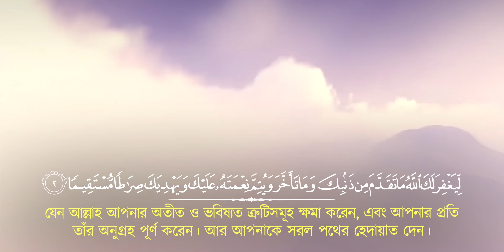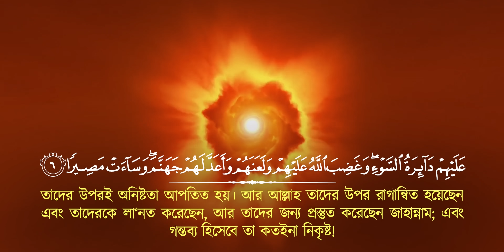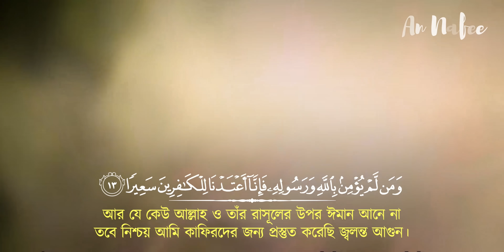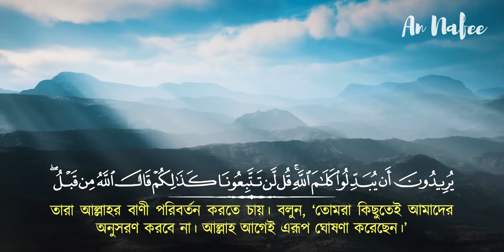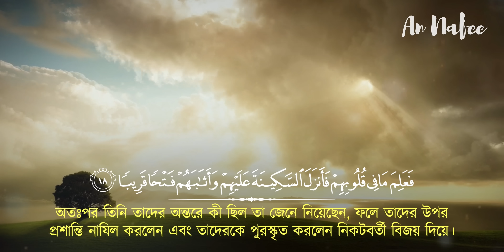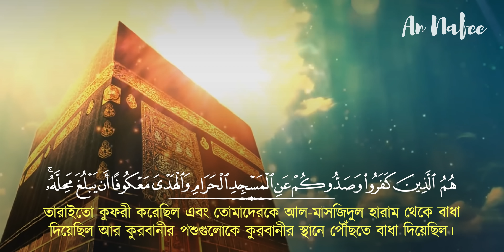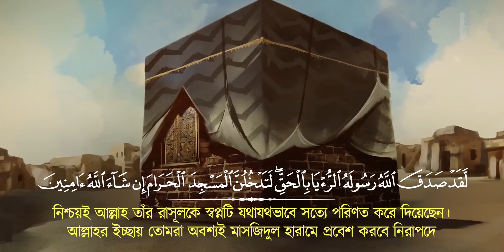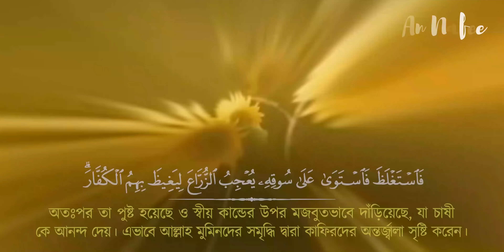রাসূল ﷺ এর সবচেয়ে পছন্দের সূরা - সূরা আল ফাতহ ┇ Surah Fath Recited by Zain Abu Kautsar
► সূরা ফাতহ্‌
► তিলাওয়াত: যাইন আবু কাউসার

সূরা ফাতহ্‌ এর অন্তর তৃপ্ত করা কণ্ঠে তিলাওয়াত। Surah Fath Heart touching Recitation and Visualization of The Holy Quran